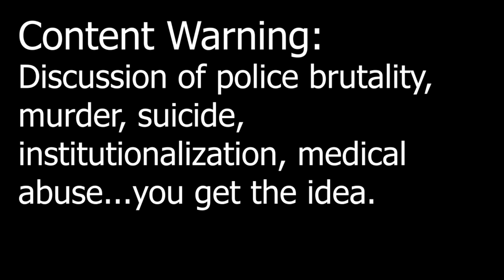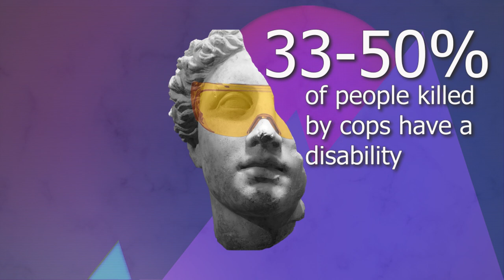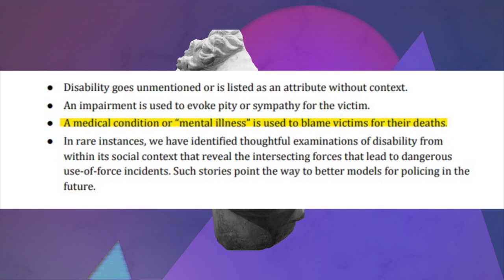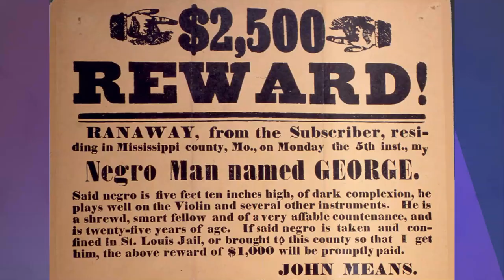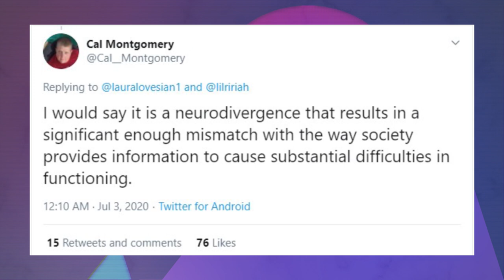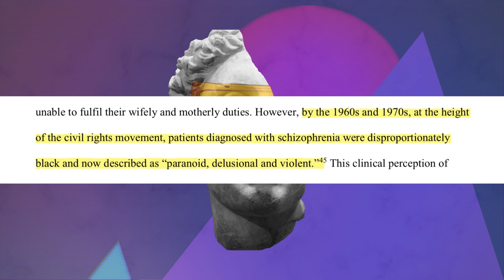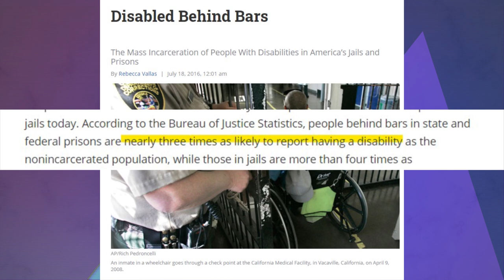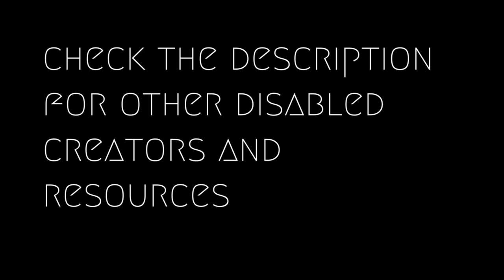Criminalizing Disability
Hey folks it's an angry Leslie video for your viewing pleasure

TicTok: crutches_and_spice